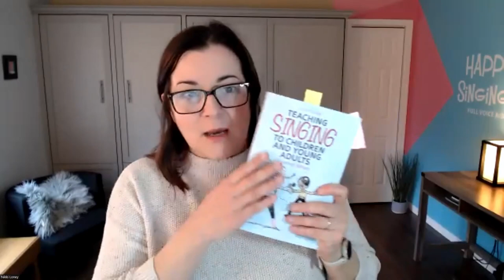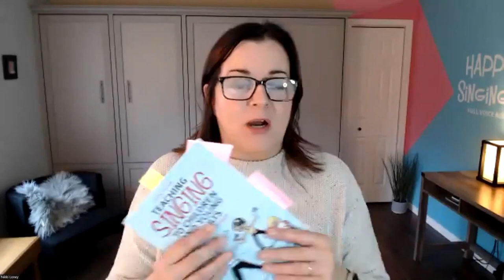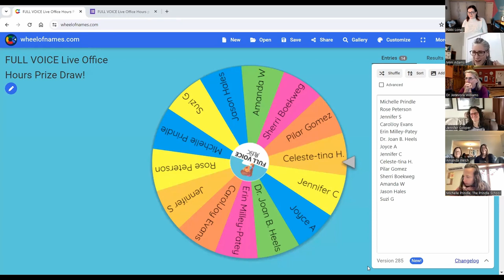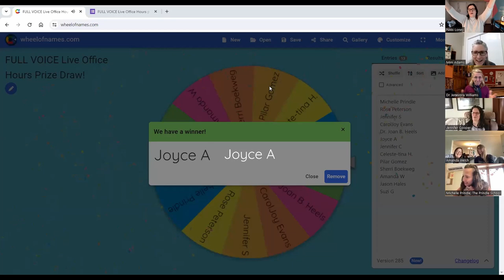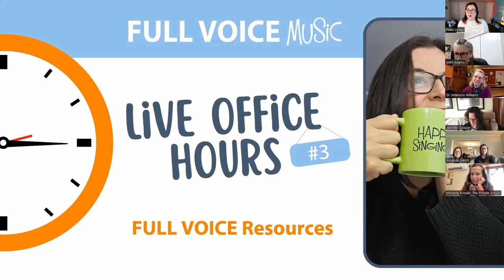What Voice Teachers Need to Know About Voice Change | FULL VOICE Live Office Hours 2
Featuring Dr. Jenevora Williams, whose research on voice growth and voice change spans decades. She shares her expertise in the fields of both vocal health and singing pedagogy, answering questions from voice teachers about testoterone-influenced and estrogen-influenced voice change in young singers.

To register for future Live Office Hours events, please sign up for the FULL VOICE newsletter

3:20 Is it advisable for students to discontinue lessons during voice change?
4:37 Why is singing critical at this age and stage?
5:16 What are best practices for supporting young singers experiencing voice change?
12:48 What are “the best” technical exercises for testosterone-led voice change development?
16:20 What is the cause of “voice cracks”?
17:17 Would you recommend SOVTs for this age group?
20:48 Are there guidelines for when boys should stop using falsetto?
26:06 Please explain “Mutational Chink” in female voices.
29:23 Exercises to address breathiness in estrogen-led changing voices.
31:48 How do we advocate for our students with other professionals?
35:40 What is the most helpful information we can provide parents about voice change?
37:56 Working with injured voices.
43:45 Prize giveaway!

About Jenevora:
Dr. Williams is the first singing teacher to be awarded a PhD in voice science in the UK, and she won the 2010 BVA Van Lawrence Prize for her outstanding contribution to voice research. She delivers innovative lectures on topics such as Vocal Health, Performance Anxiety, and Vocal Pedagogy, and she maintains a busy private studio focusing on voice rehabilitation.
Episode 2 released February 19, 2024
Hosted by Nikki Loney
FULL VOICE theme music by Shawn Trotter @MusicWithShawn